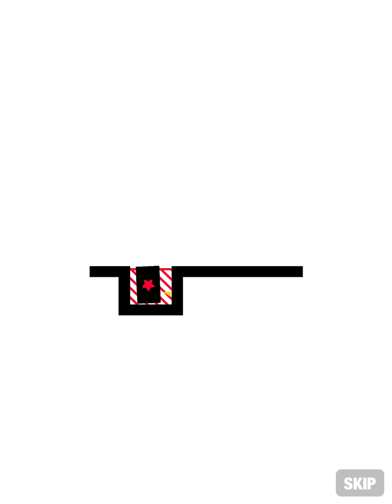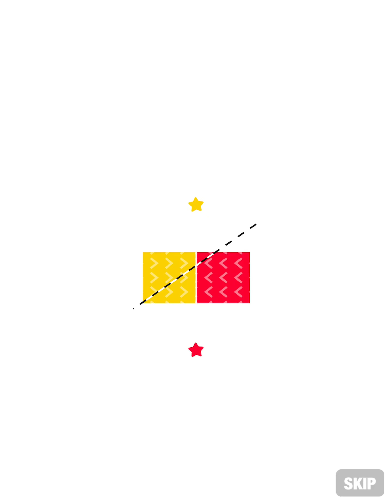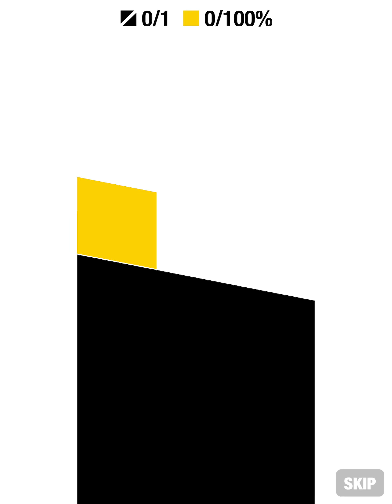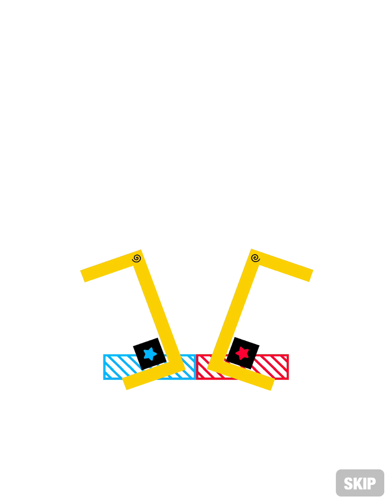Ultra Sharp: Levels 65 - 96 Walkthrough Guide & Solutions & iOS/Android Gameplay (by 1Button SARL)